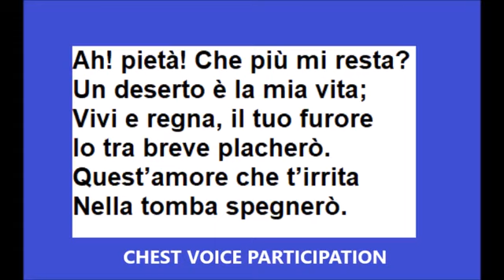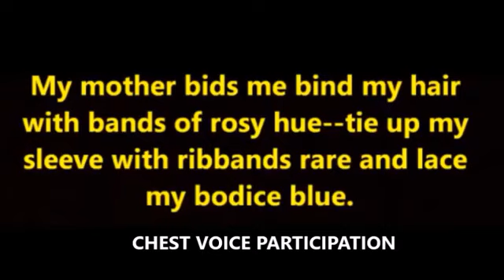UNCLEAR vs CLEAR middle voice female head voice